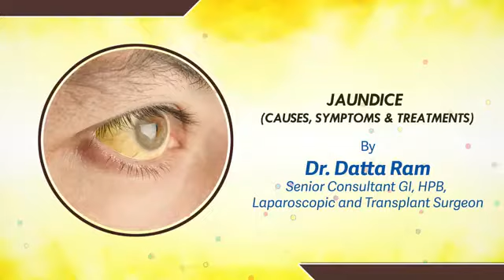జాండిస్, పచ్చ కామెర్లు: డాక్టర్ దత్తా రామ్, సీనియర్ గ్యాస్ట్రో సర్జన్, సన్షైన్ హాస్పిటల్, హైదరాబాద్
పచ్చ కామెర్లు, ఒక జబ్బు కాదు, చాలా కారణాల వల్ల వచ్చే జబ్బుల లక్షణము మాత్రమే.

జాండిస్ ( కామెర్లు) అనేది ఒక జబ్బు కాదు, అది జబ్బు లక్షణము మాత్రమే.

చాలా మంది ఈ విషయం తెలియక ఏవేవో చికిత్సలు పొందుతుంటారు. చివరికి జబ్బు ఎంటో తెలియక బాధ పడుతుంటారు.

జాండిస్ ఎందుకు వస్తుంది?
- లివర్ సమస్య ఉంటే,
- లివర్ లో తయ్యారైన పిత్తం కి బ్లాక్ కలిగితే,
- లివర్ సిర్రోసిస్ అయితే, లివర్ సిర్రోసిస్ చాలా చాలా కామన్ సమస్య,
- కొన్ని మందుల వల్ల లివర్ డ్యామేజ్ అయితే ( డ్రగ్ ఇండుసెడ్ లివర్ డిసీజ్) జాండిస్ వస్తుంది.  - - కొన్ని వైరల్ ఇన్ఫెక్షన్స్ వలన కూడా జాండిస్ రావచ్చు-  దీన్ని వైరల్ హెపటైటిస్ అంటారు,
- పిత్తాశయం లో రాళ్ళు ఉన్నా జాండిస్ రావచ్చు, ఈ రాళ్లు కిందికి జారీ పిత్తం టూబుని బ్లాక్ చేస్తాయి, అప్పుడు జాండిస్ వస్తుంది,
- ప్యాంక్రియాటిక్ కాన్సర్
- క్లాట్స్కిన్ క్యాన్సర్- పిత్తం ట్యిబు క్యాన్సర్,
- హీమోలిటిక్ జాండిస్: రక్త కణాలు దెబ్బ తినడం వల్ల

జాండిస్ ఉన్నవారు ఎలాంటి టెస్టు చెయ్యాలి?
1) లివర్ ఫంక్షన్ టెస్ట్
2) ఆల్ట్రాసౌండ్ స్కానింగ్

ఇవి మొట్టమొదటిగా చేసే టెస్టులు

కాన్సర్ ఉంటే జాండిస్ వస్తుందా?
అవును, కొన్ని  క్యాన్సర్లు జాండిస్ కి కారణం. లివర్ క్యాన్సర్, ప్యంక్రియాయస్ లో క్యాన్సర్, చీన్న  పేగు లో క్యాన్సర్ ఉంటే జాండిస్ రావచ్చు. అందుకే, జాండిస్ ఉన్న వారు గ్యాస్త్రో స్పెషలిస్ట్ డాక్టర్ నీ సంప్రదించి సలహా తీసుకోవాలి.

MRCP స్కానింగ్ అంటే ఎంటి? ఎప్పుడు చెయ్యాలి?
MRCP అంటే మాగ్నెటిక్ రెసొనన్సే కొలాంజియో ప్యంక్రేటికోగ్రఫి.
పిత్తం ట్యుబుకి బ్లాక్ ఉన్నప్పుడు MRCP చెయ్యాలి. MRCP తో బ్లాక్ ఎక్కడ ఉంది, బ్లాక్ కి కారణము ఎంటి అనే విషయాలు తెలుసుకోవచ్చు.